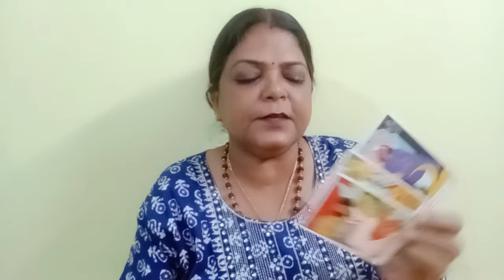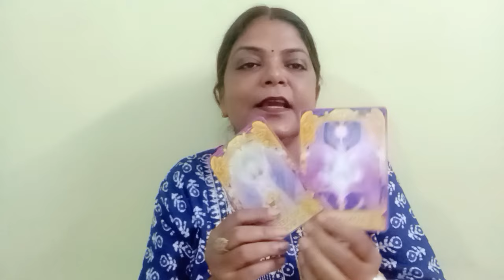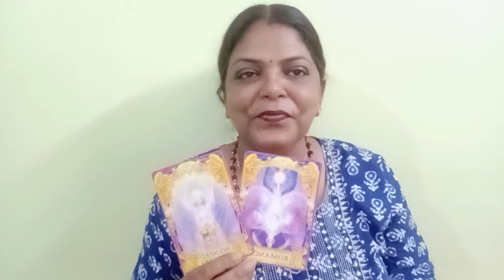LEO♌SINGH RASHI❤️💞 LOVE AND RELATIONSHIP 27 AUG SE 1 SEP TAK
LEO ♌ SINGH RASHI 💕💞 LOVE AND RELATIONSHIP 27 AUG SE 1 SEP TAK GENERAL TAROT PREDICTIONS leo singh rashi leolovereading singhrashitarot tarot love reading#(‎@BALAJI7  )

       "SOME CONDITIONS "
1.FOR INDIAN FOR 4 QUESTIONS 1200
2.PAYMENT VIA SCAN/GOOGLE PAY ,IT I'LL DISCUSS ON MAIL
3. ADVANCE BOOKING IS MANDATORY
4.I DON'T DO VIDEO CALL OR OTHER FORM OF READING APART FROM YOUTUBE UNLISTED LINK.
5. YOUR WAITING PERIOD IS 5-7DAYS
6. PLEASE DON'T REQUEST FOR FREE READING.